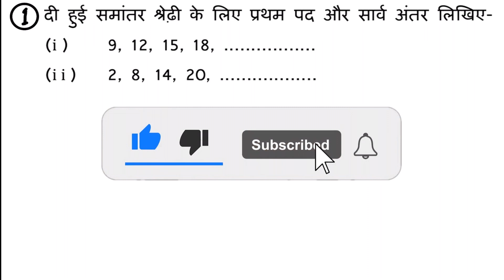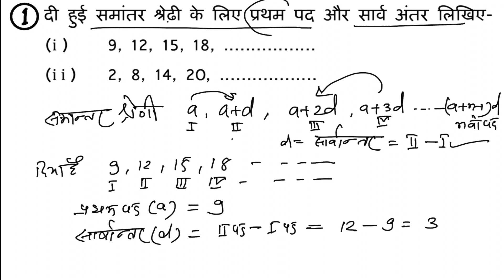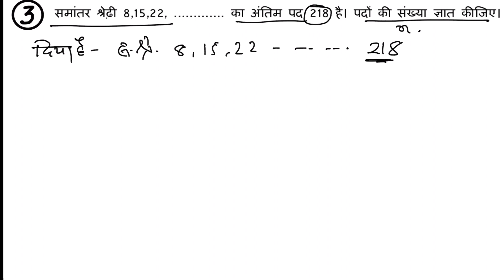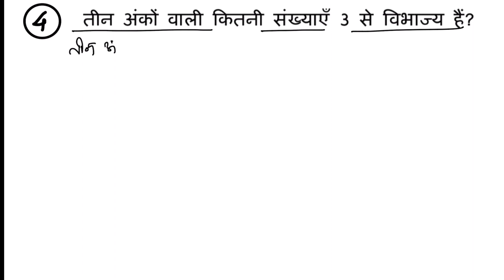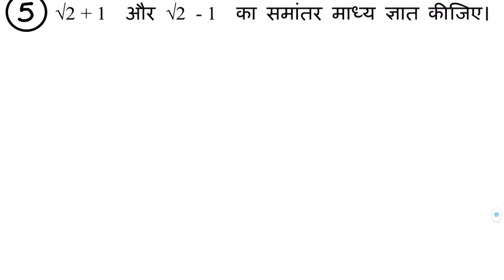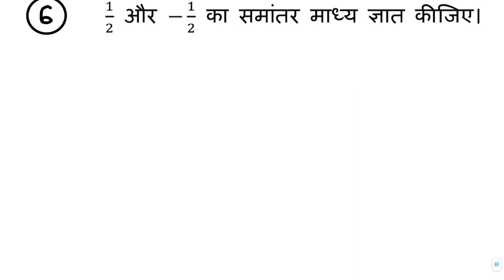Class 10th गणित :- समांतर श्रेणी [ Very Important Question ] For Hindi Medium || By Tripathi Sir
यह Video Exam Race Series के अतर्गत ही है | इस video में मैंने समांतर श्रेणी के कुछ important प्रश्नों के सरांस एवं उत्तर बताया है |
तो कृप्या Video को सुरु से आखरी तक देखें ताकि आपको इसका पूर्ण लाभ मिले |

आसा करता हु यह video आपको पसंद आये | 👍👍👍👍❤🖤🖤🖤🖤
और अगर आप अपने बोर्ड एग्जाम की पूरी तयारी करना चाहते है | तो हमारी पुरनी series एक बार जरुर देखें |

और साथ ही साथ अगर अपने Exam Race Series 2.0 के पुराने video नही देखा है | Link निचे दिए गए है ||

Class 10th गणित :- दो चरों का रैखिक समीकरण  [ Very Important Question ] || Part 1 || By Tripathi Sir

Class 10th गणित :- दो चरों का रैखिक समीकरण [ Very Important Question ] In Hindi || Part 2 ||  By Tripathi Sir

और अगर आपने सरे videos देख लिए है | तो चैनल को subscribe कर दें और bell icon भी दबा दें | ताकि जब भी नई video आये आपको तुरंत पता लग जाये |